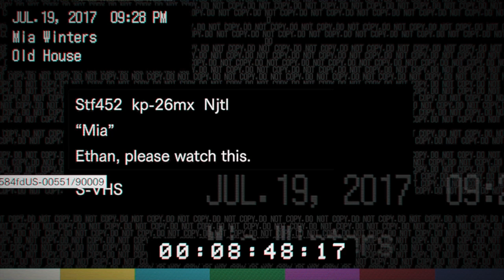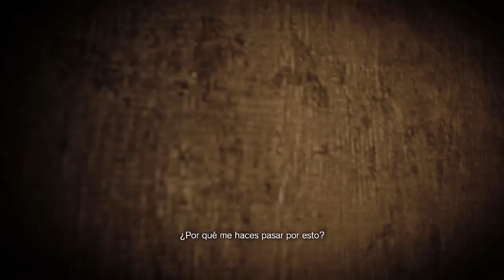Resident evil 7 | capitulo 4 | increible lo que pasa | gameplay en castellano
Hola gente!
Volvemos con otro espectacular capitulo de resident evil 7, cada vez se pone mejor y a un nivel muy alto, que lo difruten.
Porfavor compartan!!!